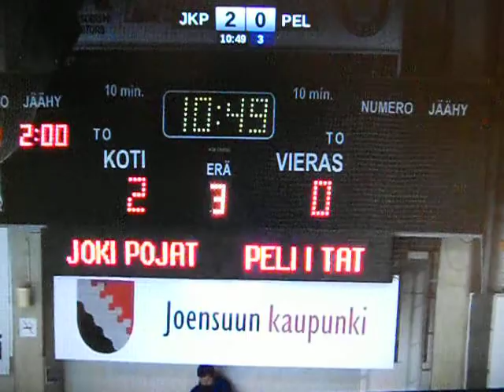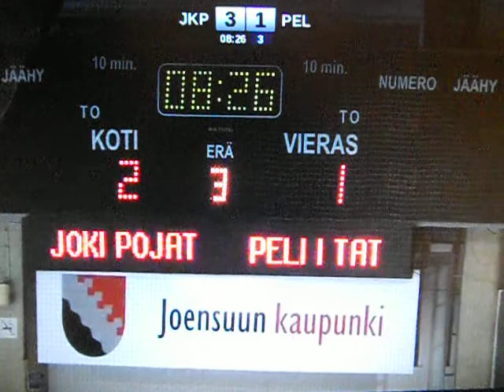jokipojat - peliitat 3.erä osa 2 ( 16-1-2013 )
mestis, 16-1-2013, joensuu, suomi, finland,